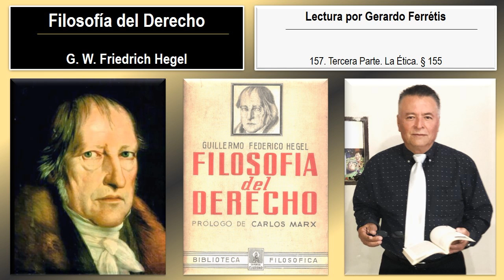Filosofía del Derecho. 157. Tercera Parte. La Ética. § 155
Filosofía del Derecho. Friedrich Hegel. 157. Tercera Parte. La Ética. § 155